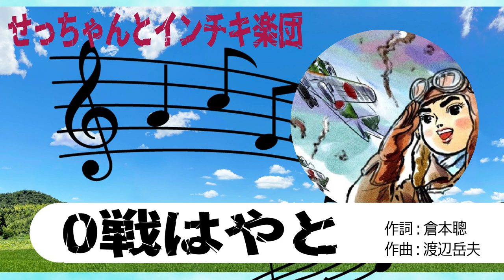【自作パチソン】0戦はやと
パチソン好きが高じてパチソンを自作しております。

作詞:倉本聰
作曲:渡辺岳夫

ピープロダクションが手がけた最初のテレビシリーズです。
一つの事業部でアニメも特撮も両方作れるという業態で、アニメではこののち大ヒットする『ハリスの旋風』を
特撮では『マグマ大使』を手がけていくこととなります。
また、アニメのテクニックを特撮シーンにふんだんに取り込む特徴的な作風で、本作でもオープニングで主人公のアップに腕時計を…ｹﾞﾌﾝｹﾞﾌﾝ…